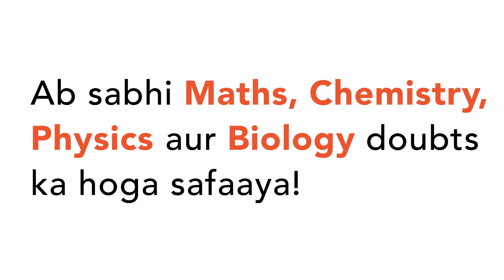टीकाकरण पर टिप्पणी लिखिए ।